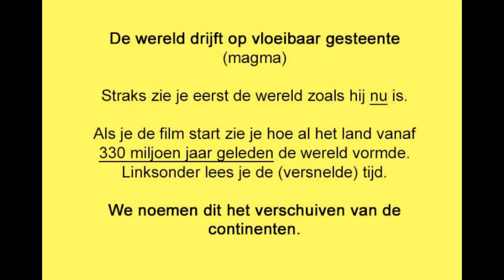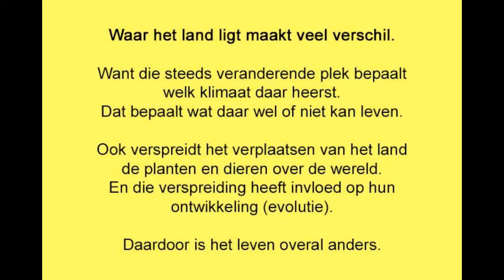02 09 EindCambrium PlatenTektoniek 1 17Min InDoos